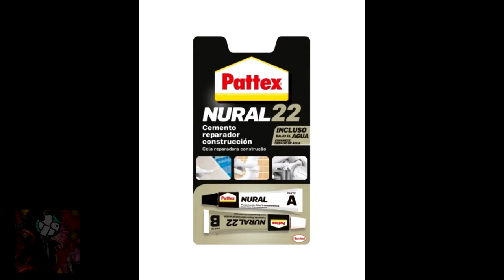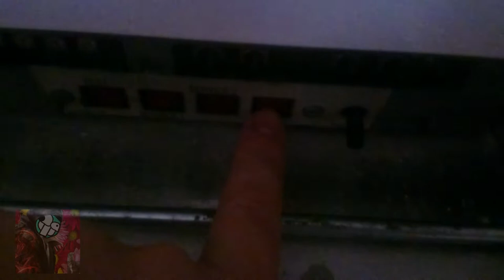[REPORTAJES] Restaurando una Naomi Universal // Roña y suciedad es quedarse corto